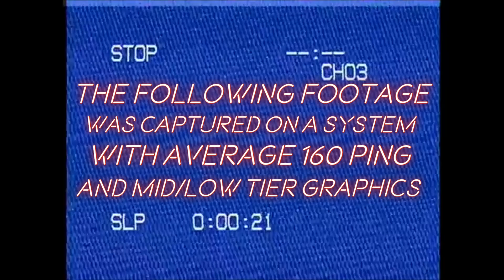dayz Racing At High PING With A Low Spec system an Event Teaser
A Development teaser for the participants of Legends / Descendants Racing Event, all the footage here was captured from 1 of two weaker systems, an i3  with a 1gb gpu and a i5 with 4gb gpu, the average ping was 160-165 lowest 120 highest 193
this is here to show that even with the worst system or connection, the server and race should still be playable by all